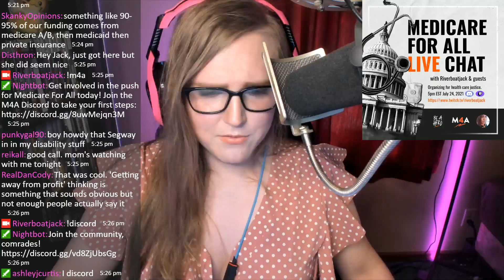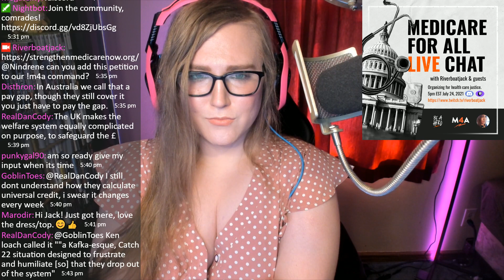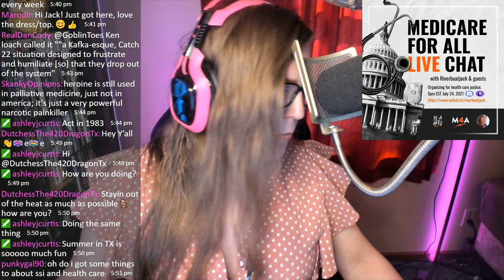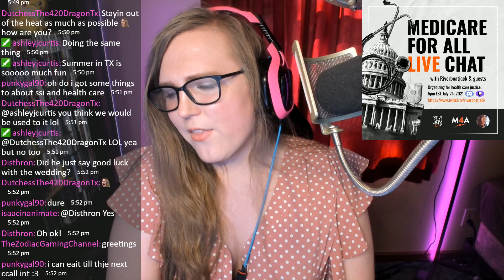Medicare4All: Caller Reveals How Health Insurance Affects Pharmacies